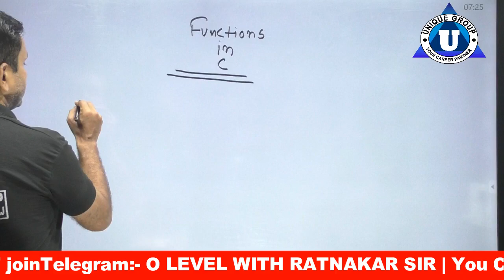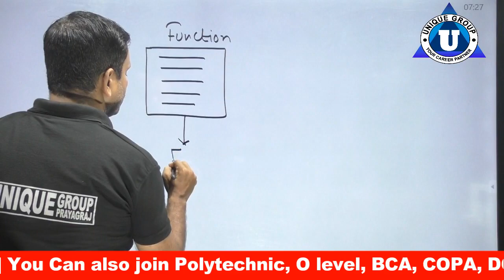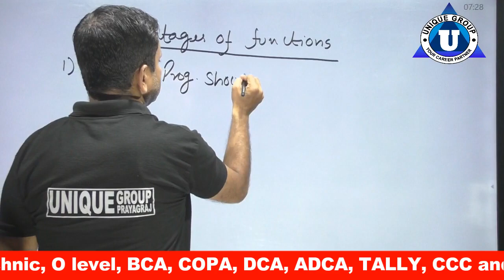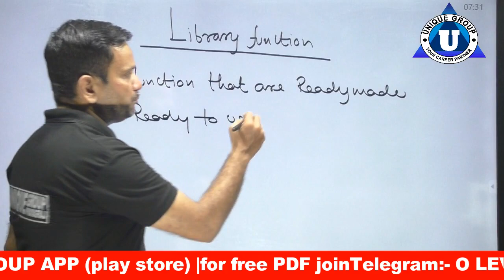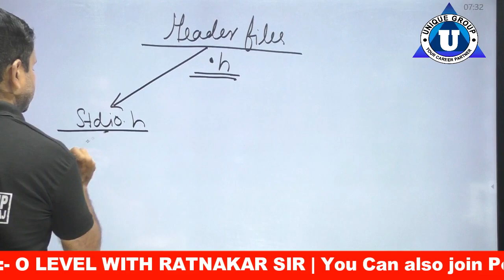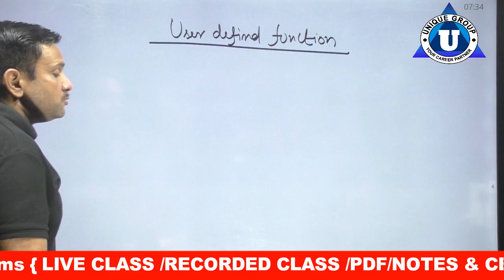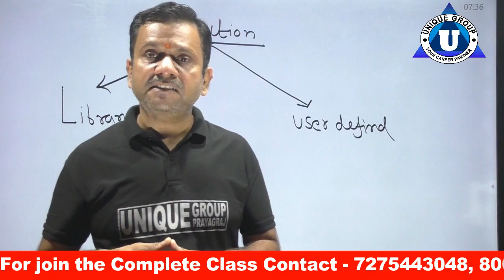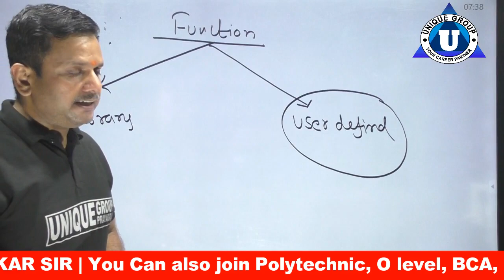Function in C Programming | User defined function in C Language | Types of function in C | Part-01